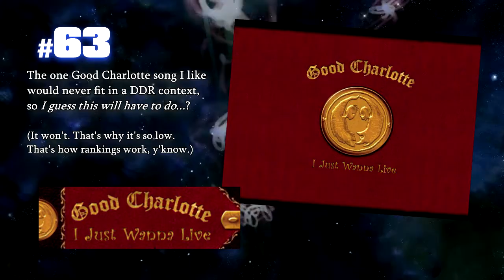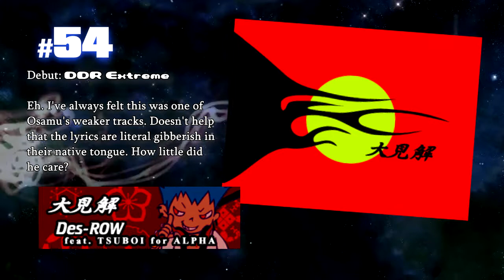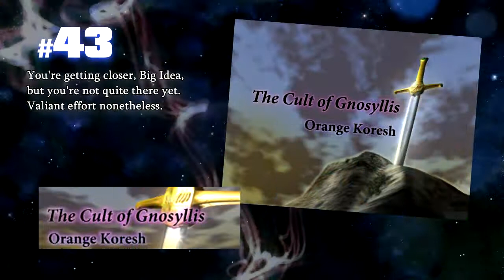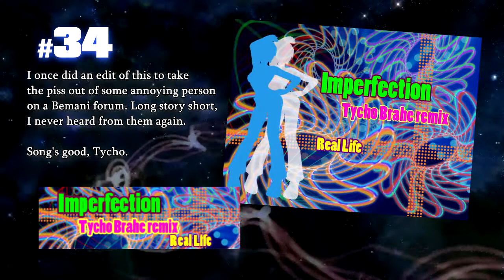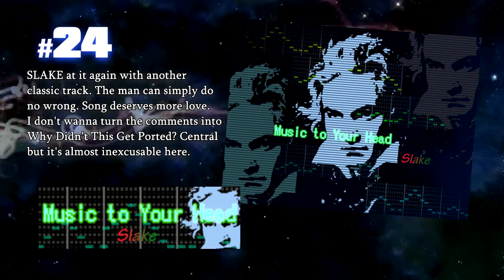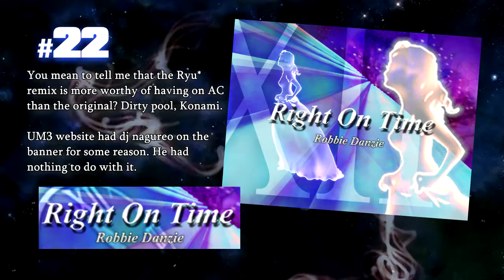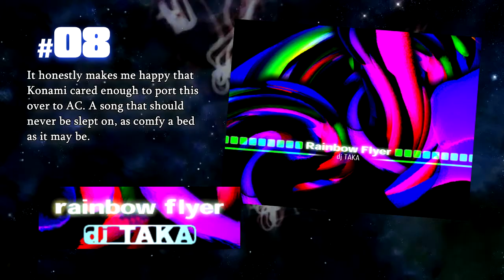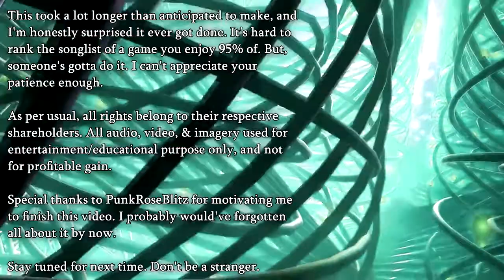Dance Dance Revolution ULTRAMIX 3: Song Ranking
Welcome to the bubble party.